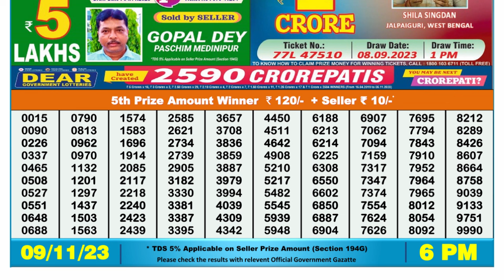🔴Dear Lottery Sambad Live 6pm today 09.11.23 Nagaland State Lottery Result